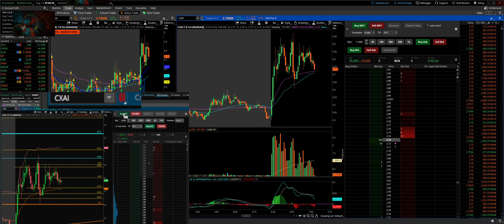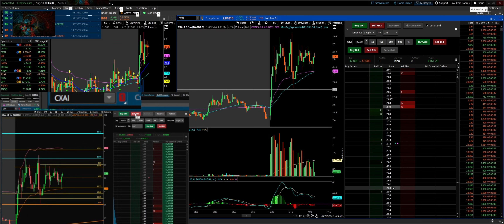08-13-24 Green $161 - CXAI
Average performance. Not too many high entries, not too aggressive.